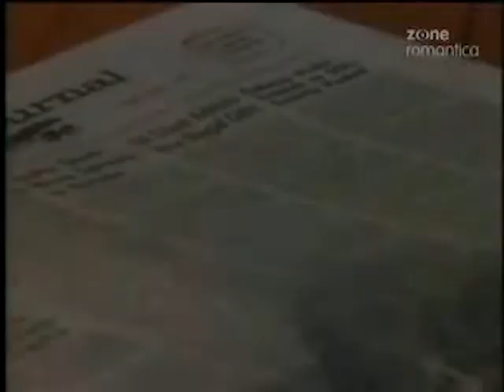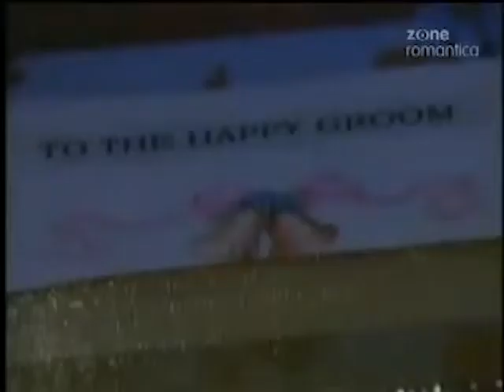Guiding Light August 16th, 2005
Guiding Light Tuesday August 16th, 2005